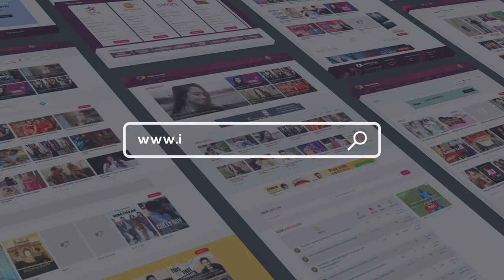Sahil Shroff On His Entry In The Bigg Boss 15 | Colors tv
Sahil Shroff on entering the Bigg Boss 15 house, meeting Salman Khan & More.